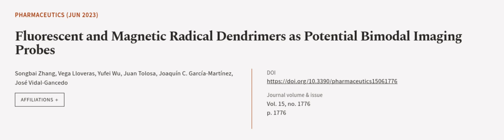Fluorescent and Magnetic Radical Dendrimers as Potential Bimodal Imaging Probes | RTCL.TV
### Keywords ###

### Article Attribution ###
Title: Fluorescent and Magnetic Radical Dendrimers as Potential Bimodal Imaging Probes
Authors: Songbai Zhang, Vega Lloveras, Yufei Wu, Juan Tolosa, Joaquín C. García-Martínez ,and José Vidal-Gancedo

### Video Timestamps ###
0:00:00 - Summary
0:01:06 - Title
0:01:13 - Outro
0:01:17 - End